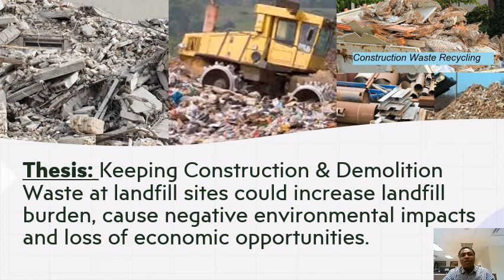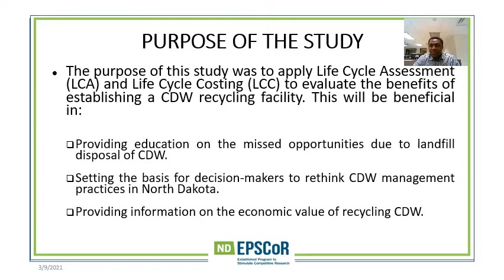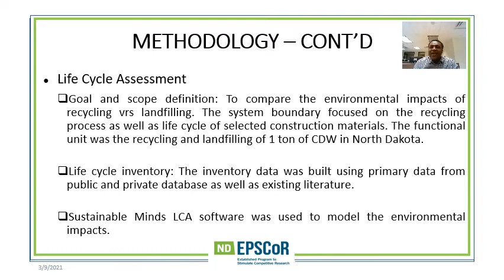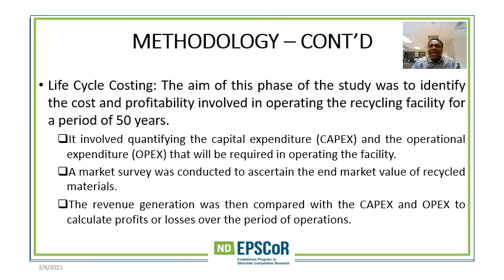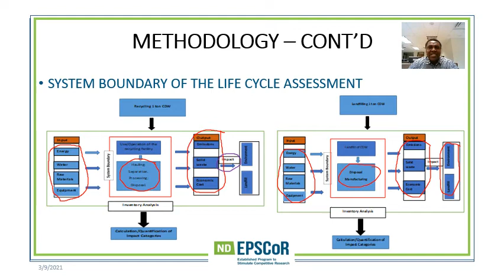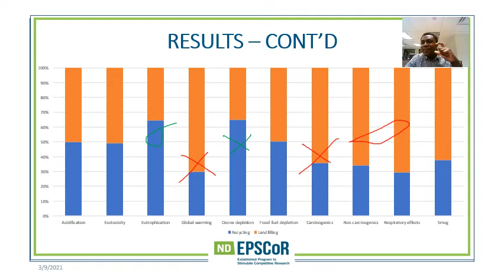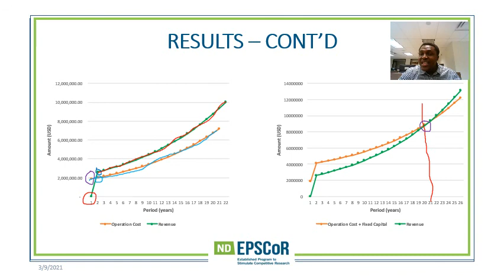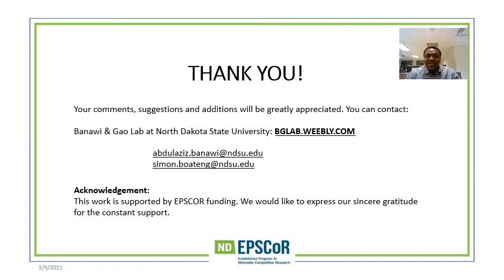2021 EPSCoR CONFERENCE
PRESENTATION ON ANALYSING THE BENEFITS OF RECYCLING CONSTRUCTION & DEMOLITION WASTE